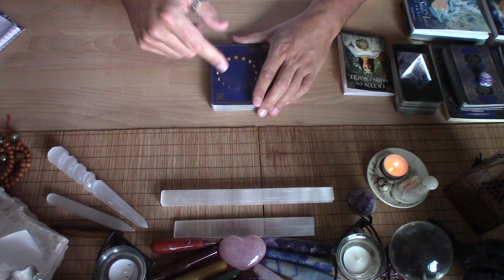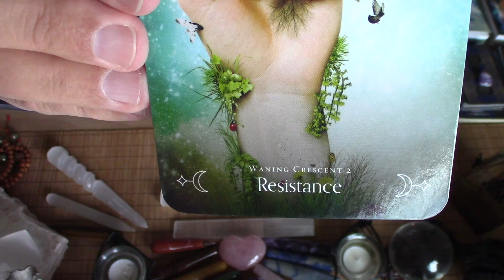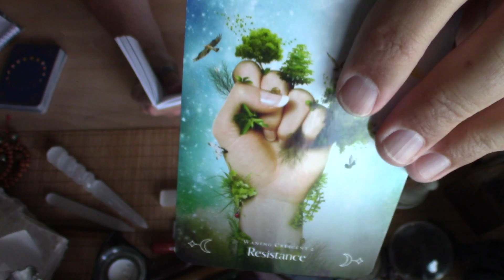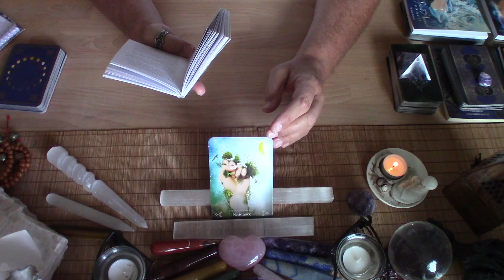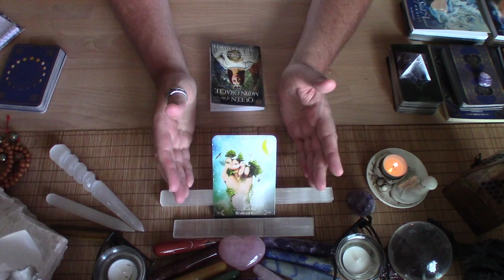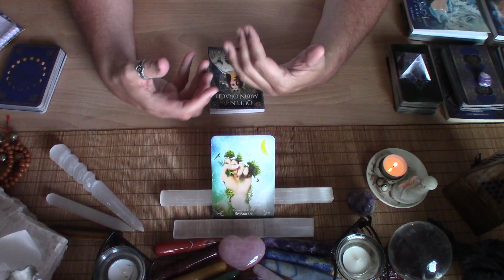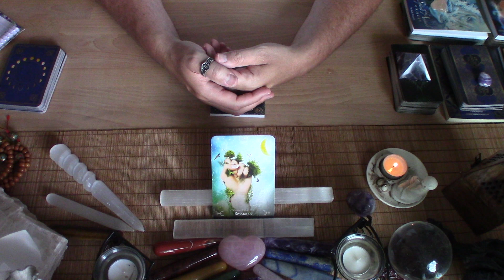TUESDAY COLLECTIVE READING - SACRAL CHAKRA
This is a collective reading for everyone for this Tuesday. It's also timeless so any time you come across this it can have a message for you.

If you would like to help spread a little ZEN into other’s lives, please Like, Share and Subscribe - hit the Subscribe button and the 🔔 to be notified of the latest uploaded videos.

Please note, I ONLY offer readings, energy work, and other services through my website bruddaZEN.com or my from my Facebook under the Book Now option.

I'm not a licensed physician, lawyer or counselor. Anything expressed in this video and in any of my books, communication or information shared is my personal opinion. Ultimately, you must always use your own judgement, wisdom and discrimination when making life decisions. Advice offered should not be used as a substitute for professional medical, legal, business or financial advice.